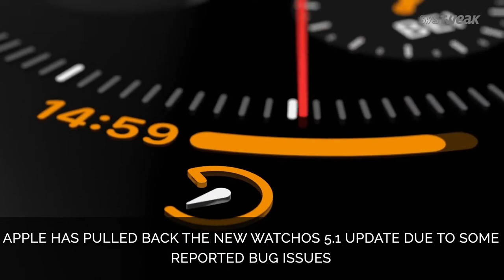Facebooks Level Up Program & Apple Withdraws Watch OS 5.1 Update | Systweak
Level Up program by Facebook, which is a program designed to help game developers and creators to livestream their creativity on Facebook, is now available in 21 countries worldwide. Whereas, on the other hand, Apple pulls back the latest software update for watchOS 5.1 for Apple Watch Series. This was due to some reported bug issues. Watch Now!